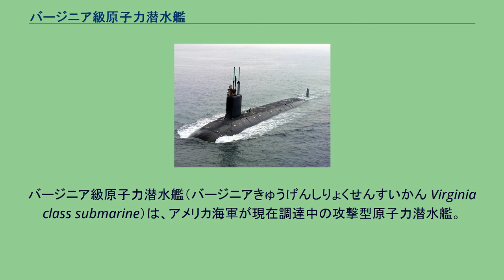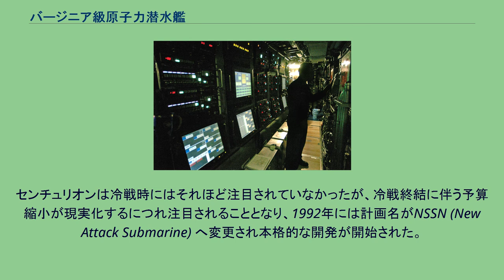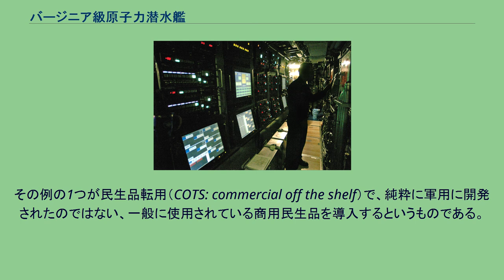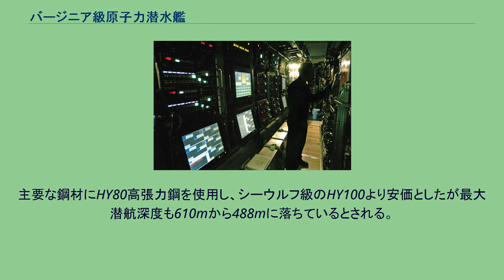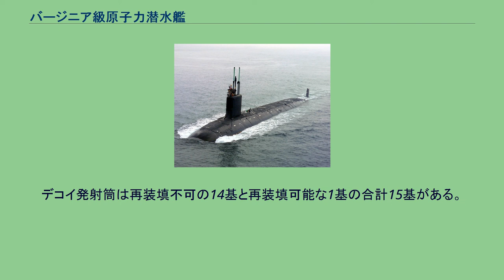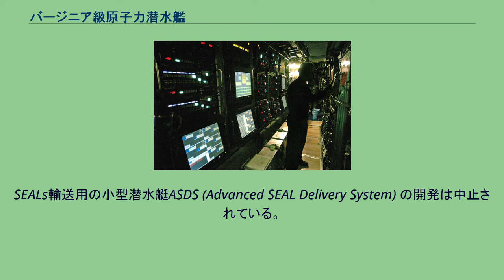バージニア級原子力潜水艦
バージニア級原子力潜水艦（バージニアきゅうげんしりょくせんすいかん Virginia class submarine）は、アメリカ海軍が現在調達中の攻撃型原子力潜水艦。
冷戦末期アメリカ海軍は、主力攻撃型原潜であるロサンゼルス級の後継としてシーウルフ級を開発した。
シーウルフ級はソ連海軍のアクラ型などに対抗すべく攻撃能力・静粛性・速力・潜航深度などすべての面において当時最高レベルの性能をもった潜水艦として開発されたが、その反面高価なものとなってしまった。
さらに冷戦の終結による予算縮小もあり、建造は同型艦・準同型艦合わせて3隻で打ち切られた。
シーウルフ級は当初から高価であるため量産は不可能と考えられ、シーウルフ級より性能を若干落とし価格を下げた安価な潜水艦でロサンゼルス級を代替することが計画された。
計画名はセンチュリオンと名付けられ、これがバージニア級の原点となる。
センチュリオンは冷戦時にはそれほど注目されていなかったが、冷戦終結に伴う予算縮小が現実化するにつれ注目されることとなり、1992年には計画名がNSSN (New Attack Submarine) へ変更され本格的な開発が開始された。
NSSNは、静粛性はシーウルフ級並ながらロサンゼルス級より一回り小さい船体で、速力をはじめとした能力も若干低下させた潜水艦が予定されていた。
だが、後に沿岸浅海域（littoral area）からの陸上攻撃能力を重視したアメリカ海軍の新戦略である「from the sea」に基づく陸上攻撃能力の向上やSEAL部隊輸送能力の付与などにより、最終的には静粛性はシーウルフ級並、その他の面はロサンゼルス級以上シーウルフ級以下の性能を持つ潜水艦となった。
これにより価格は高騰してしまい、調達性が低下してしまった。
冷戦終結後に登場したバージニア級には、かつてほどの潤沢な予算を振り向けるわけにはいかなくなった。
そこで、コスト削減に意が用いられることになった。
その例の1つが民生品転用（COTS: commercial off the shelf）で、純粋に軍用に開発されたのではない、一般に使用されている商用民生品を導入するというものである。
民生品の中でもコンピューターのような電気製品では、軍用品に比べ安価で能力も良いが、信頼性や耐久性には欠けるため、兵器の一部として使用する場合は交換を容易にするなどの保守のための配慮が欠かせなくなる。
2017年9月には、バージニア級のコスト削減案の一つとして、後述の電子光学式潜望鏡の操作にマイクロソフト社製の民生用テレビゲーム機であるXbox 360のコントローラーを採用する計画がある事が報じられた。
現在の潜望鏡制御システムのコストは約3.8万USドル(約400万円)であるが、XBOXのコントローラを採用することによりコストが約1,000分の1の30-40ドルになり、また大柄で扱いにくいという声がある現在の制御システムに比べて、直感的に操作出来る事で訓練期間の短縮も可能であるとされる。
この制御システムは早ければSSN-788から導入される予定と伝えられている。
バージニア級では、船体をパーツの交換が容易なモジュール構造とすることで、民生品の信頼性の低さを補っている。
また、バージニア級は長期にわたっての建造が予定されており、その途中での装備変更も計画されているが、上記の様にモジュール構造を用いることで能力向上も比較的簡単に行うことができるとされている。
光ケーブルを使用した艦内LANにはオープン・アーキテクチャーを採用している。
また、原子炉の核燃料棒の寿命は艦の寿命（33年とされる）と等しいものを採用した。
いままでの原子力潜水艦ではおおむね10年ほどで核燃料棒の交換をしなければならず、そのつど艦体を切断しての大がかりな工事が必要であった。
この交換工事はコストだけでなく長期間に及ぶため戦力不在を埋めるための代艦を確保しなければならず、これらがコスト上昇の大きな要因となっていた。
バージニア級も定期的にドック入りを伴う整備が不可欠であることに変わりはないが、特にコストの大きい核燃料棒交換工事の必要を事実上なくしたことによりコスト節減が期待されている。
組み立て作業中のUSSバージニア 船体内部は前から順にソナー、トマホーク用垂直発射管、発令所、居住区、原子炉区画、機械室とロサンゼルス級後期型と基本的には変わっていない。
船体をモジュラー構造とし、各区画ごとに...